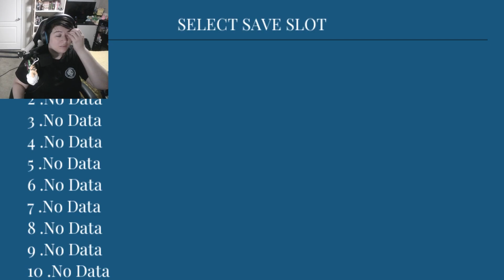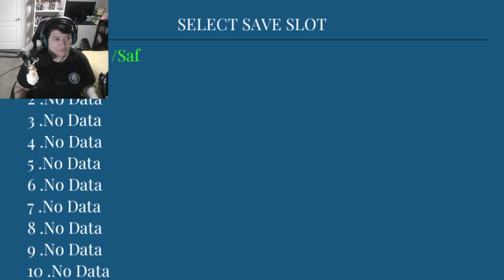The Dead Are Not Dead [1] Where's My Brother?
Finally got around to playing this game and I am excited for it! It was suppose to be an hour long gameplay but it turned out to be longer but it turned out fine in the end! Will I survive this world or will I become one with the dead?